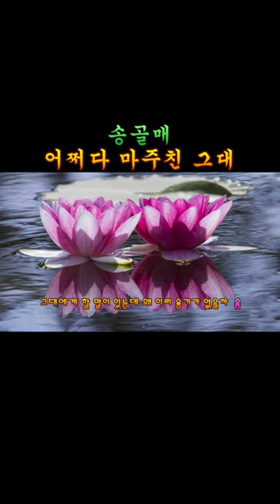송골매 (구창모) - 어쩌다 마주친 그대 응답하라1988ost (삽입곡)